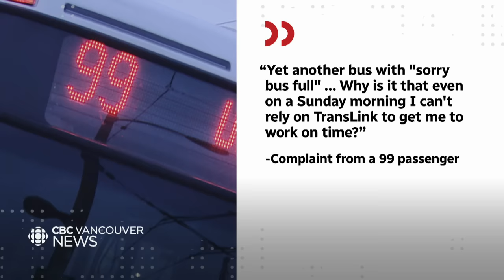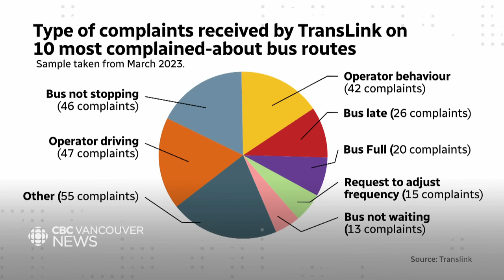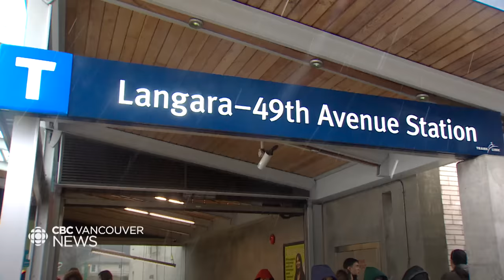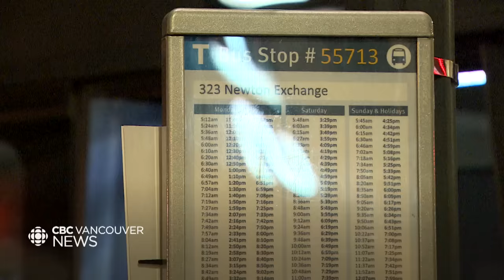The most complained about bus routes in Metro Vancouver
Transit ridership is growing fast and TransLink’s CEO admits riders on many routes are experiencing growing pains. The CBC's Liam Britten and Akshay Kulkarni filed a freedom of information request to find the most complained about bus lines in Metro Vancouver and figure out why they’re causing frustration.